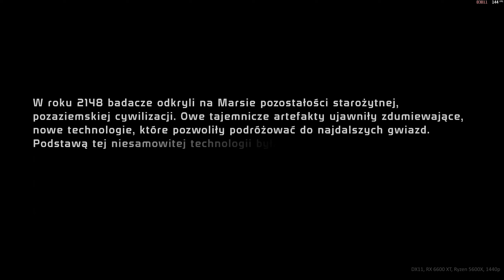Mass Effect 1 - Legendary Edition - part 1 Find the Beacon | gameplay on RX 6600 XT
game source: EA Play

Another boring gampeplay channel? Yes!
Who is it for? Mainly for me, but if someone else watches it, I will be even more pleased :-)
I decided to upload videos on YouTube to bring back to memory some of the scenes from games I have the pleasure to play. As I have a bit of a geek streak, I like to see how my hardware performs on a given title, so you can sometimes see more information about performance, temperature, component usage. But this will not be the rule. If I like a game, I'll put it on the channel for 99% of the time, if I find it boring, I'll heartlessly stop recording even at the end of it. Sometimes I use trainers - then I will put information from which and where downloaded, if I will use mods - same story - links, or names. I have over 3500 games in my GOG, Steam, Epic and physical library (as of 05/02/2022) - so there's plenty to play and record ;-) I also enjoy learning and using Vegas Pro (this is not an advertisement! I really like it), so every movie has something unique in it. That's it. Enjoy watching.

software details:
for recording use ReLive with following settings:
AVC, bitrate: 80 MB/s

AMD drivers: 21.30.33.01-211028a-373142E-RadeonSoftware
Windows 11 Pro:  21H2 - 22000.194
resolution: 2560 x 1440, 144Hz
RIS: on - 50%

hardware details:
AMD Radeon RX 6600 XT 2624 MHz / 2000 Mhz
Ryzen 5600X, PBO +200, Asus TUF Gaming X570-Plus
32 GB RAM 3600MHz - 16/18/18/36/51 - Wilk Elektronik